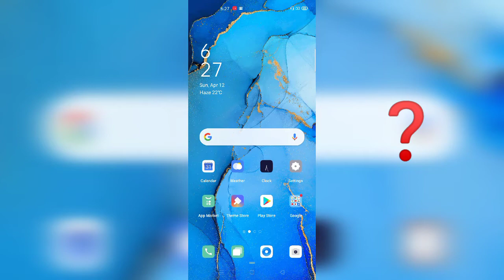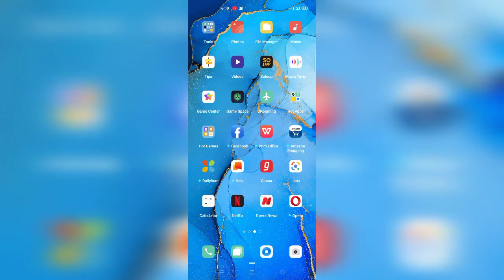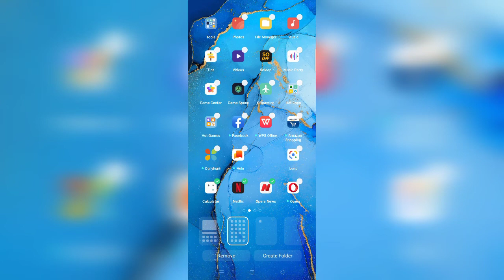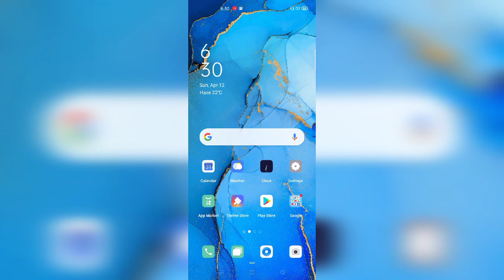HOW TO REMOVE AND UNINSTALL APP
This video is related to how to delete and uninstall application form the mobile

How to select multi application
How to select and remove the application from home screen of mobile.

How to uninstall the application from drawer mode.

Get to know how many third party application in your mobile.

To know how to create folder on the link..